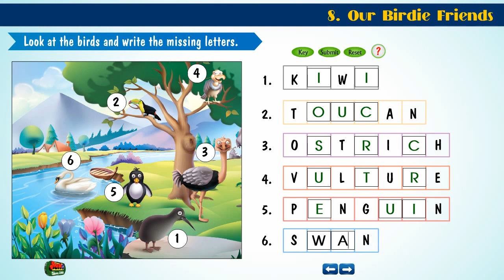08Our Birdie Friends